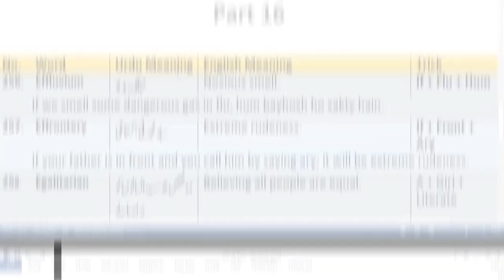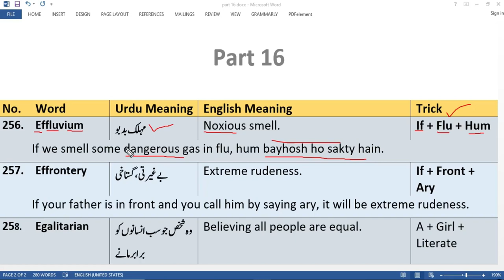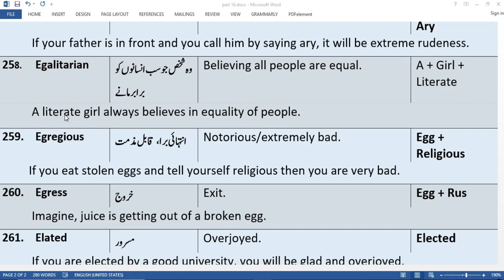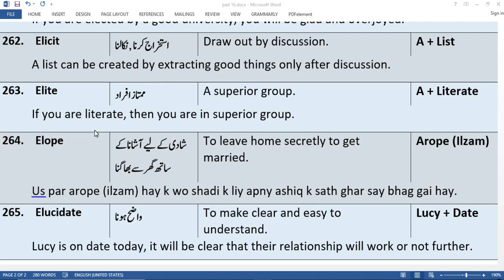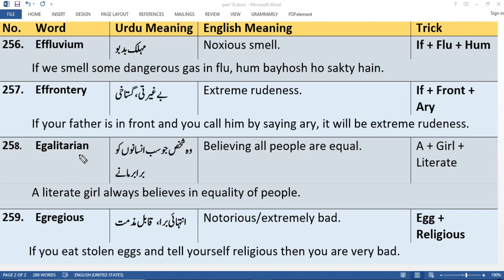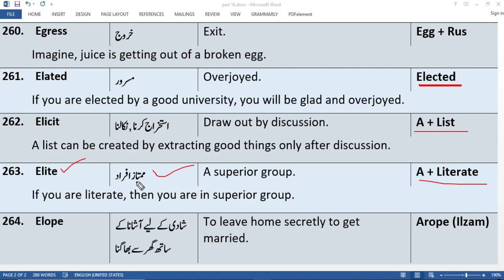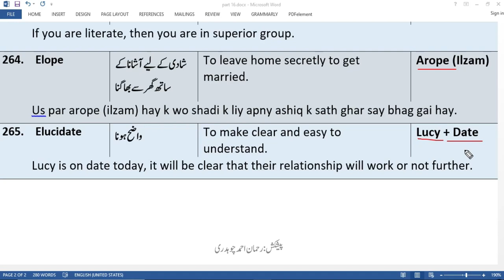PPSC, FPSC,NTS | English vocabulary with tricks for ppsc test preparation | English portion | P-16